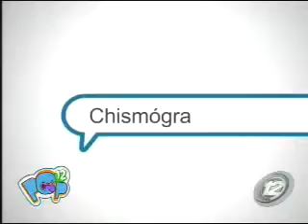Pop12: "El Chismógrafo"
Tenemos Chismógrafo y un viejo conocido del programa se sometió a nuestra sección, revisa quien es en Pop12.